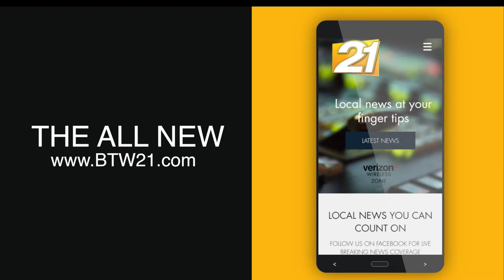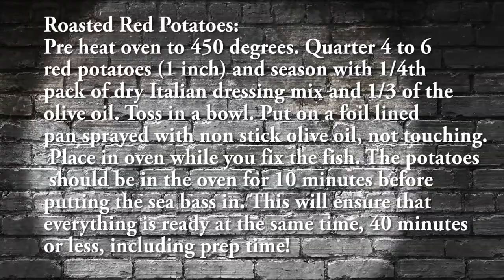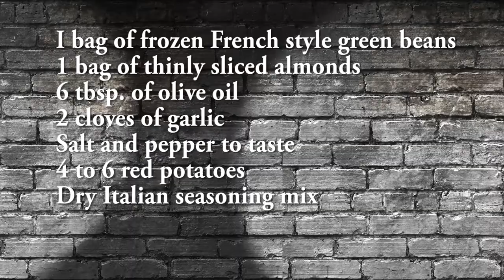JoDee Jeans Kitchen Ep 2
Broiled Chilean Sea Bass
Roasted Red Potatoes:
Pre heat oven to 450 degrees. Quarter 4 to 6 red potatoes (1 inch) and season with 1/4th pack of dry Italian dressing mix and 1/3 of the olive oil. Toss in a bowl. Put on a foil lined pan sprayed with non stick olive oil, not touching. Place in oven while you fix the fish. The potatoes should be in the oven for 10 minutes before putting the sea bass in. This will ensure that everything is ready at the same time, 40 minutes or less, including prep time!

Broiled Chilean Bass:
Two 6oz to 8oz pieces of Sea Bass. Use a paper towel to remove excess water.
Season both sides with 1/3 of the olive oil, salt, pepper, parsley flakes and oregano. If you like heat, you can also add spices of your choice at this time to turn it up a notch. Top each filet with 2 pats of butter. Place in oven and cook until internal temperature reaches 145degrees, about 20 minutes. I prefer to use a foil lined pan with olive oil for an easy cleanup.

Green Beans:
Sauté  2 cloves of chopped garlic with the remaining 2tbsp of olive oil, add salt and pepper and cook on medium for 2 minutes. Add beans and 1/2 cup of hot water to pan, cover, and cook on high until boiling. Uncover and cook until reduced. Add almonds and remaining 2 pats of butter and cook for 1 more minute. After you plate the beans top with Parmigiano-Reggiano.

I bag of frozen French style green beans
1 bag of thinly sliced almonds
6 tbsp. of olive oil
2 cloves of garlic
Salt and pepper to taste
4 to 6 red potatoes
Dry Italian seasoning mix